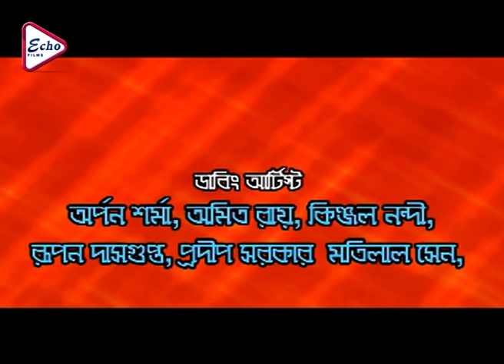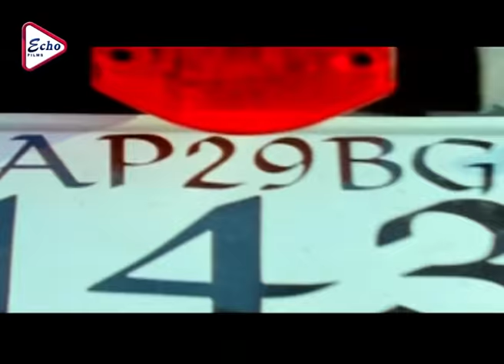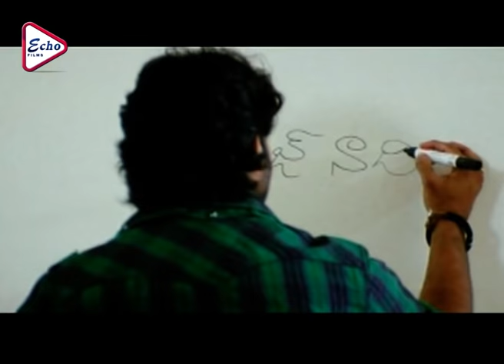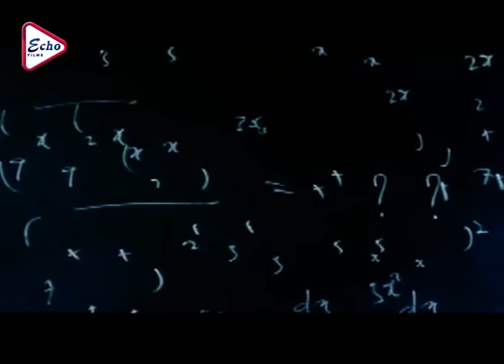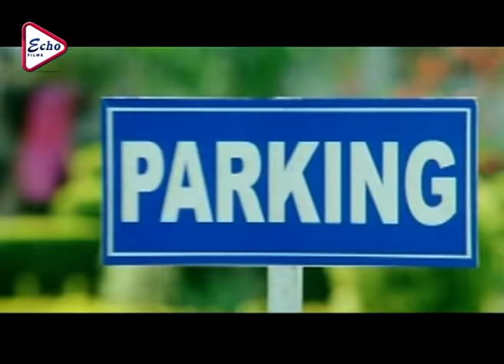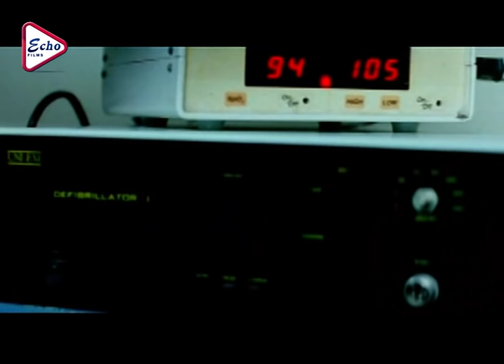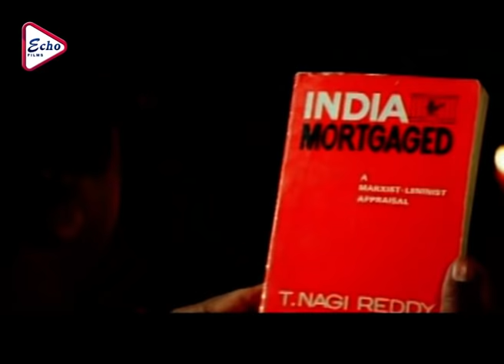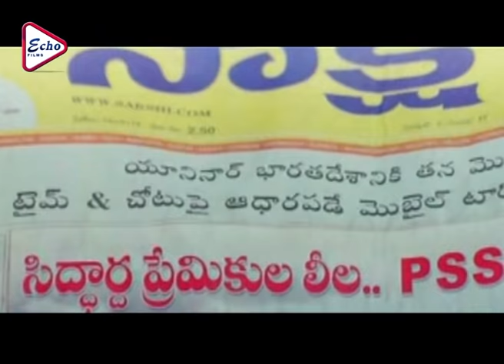EKTI TAKKAR | SOUTH ACTION DUB MOVIE | BENGALI ACTION MOVIE | NAGASIDHARTHA | VIKTHA | ECHO FILMS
ECHO FILMS presents Bengali full movie " EKTI_TAKKAR" "একটি_টক্কর" which was released in the year 2012, Directed by: V_SRINAVAS, starring : NAGASIDHARTHA, VIKTHA, SUMAN ETC

Movie Credits :

Film.      :   EKTI TAKKAR (একটি টক্কর)

Director :   V.SRINAVAS

Starring : NAGASIDHARTHA,VIKTHA,SUMAN ETC

Music Director(s) : V.SRINAVAS

Release : 2012